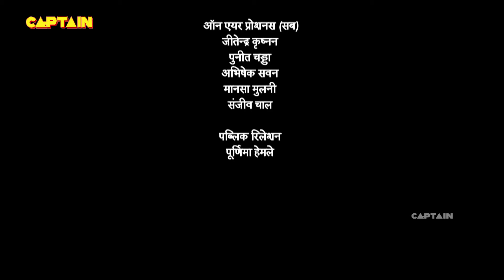कांता गिरी कीचड़ में | Tenali Rama - तेनाली रामा | Ep 614 | Full Episode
Starcast: Manav Gohil, Krishna Bharadwaj, Nimisha Vakharia